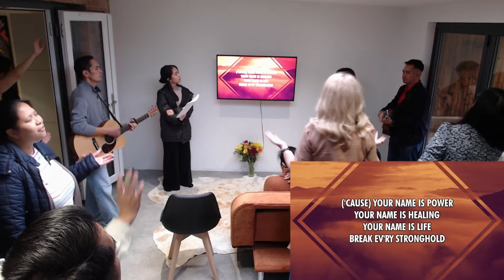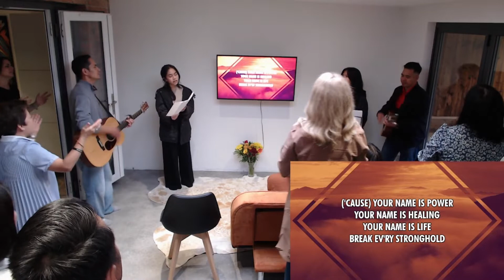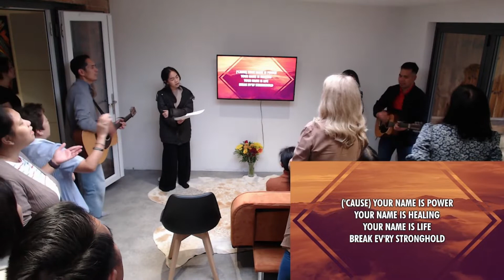6 Nov 22 // Sunday Gathering